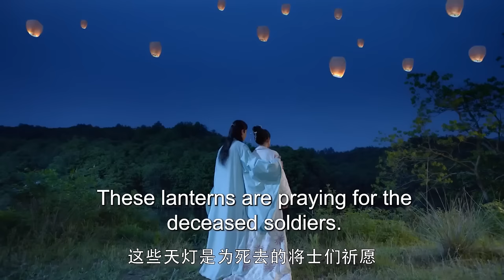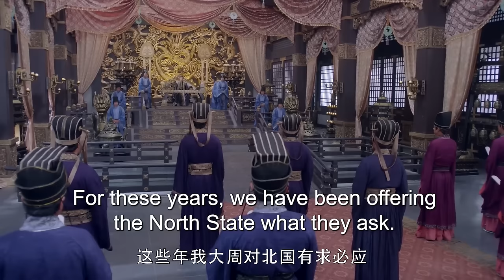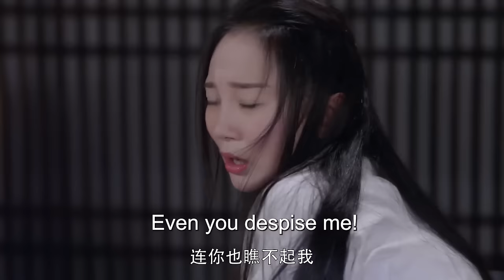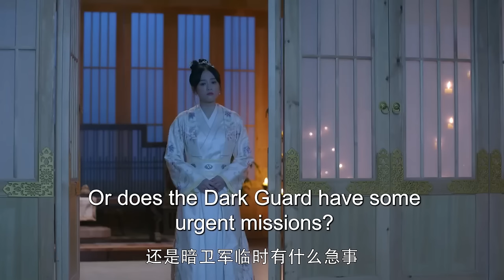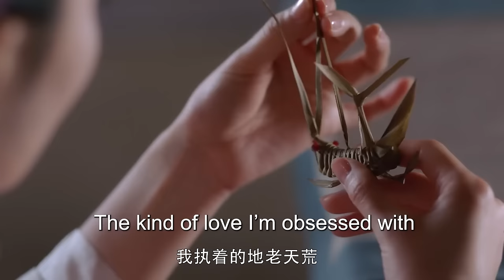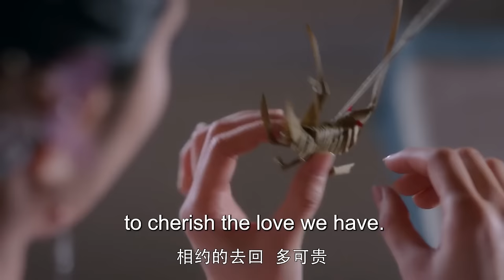MUTLISUB《如梦霄/Wan Wan Ru Meng Xiao》▶EP 18💋一夜之间，侯府千金沦为罪臣之女，身负血海深仇，隐忍权谋华丽逆袭，报仇雪恨霸行天下/赵丽颖/陈晓【婉婉如梦霄】古装剧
剧名Name：如梦霄/Wan Wan Ru Meng Xiao
主演Cast：/赵丽颖/陈晓
剧情介绍：💋一夜之间，侯府千金沦为罪臣之女，身负血海深仇，隐忍权谋华丽逆袭，报仇雪恨霸行天下
更多精彩好剧👇👇👇👇👇

如梦霄#赵丽颖#赵丽颖电视剧#陈晓#陈晓电视剧#婉婉如梦霄#蔡正杰#蔡正杰电视剧#赵露思#罗云熙#杨紫#赵露思电视剧#罗云熙电视剧#杨紫电视剧#流水迢迢#任嘉伦#李兰迪#徐正溪#徐正溪电视剧#李兰迪电视剧#任嘉伦电视剧#古装剧#古装电视剧#刑事侦缉局#刑事侦缉局电视剧 中国英语字幕电视剧 電視劇 电视剧刑事侦缉局 中国电视剧 Four of Plum Blossoms and Five of Hearts#现代爱情剧 电视剧爱情的二八定律 中国电视剧 电视剧 都市剧 都市情感电视剧 都市情感剧 大陆电视剧 大陆剧 陆剧 2022电视剧 电视剧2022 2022最新电视剧 现代爱情剧 2022都市剧 都市剧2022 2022最新都市剧 家庭情感剧 家庭剧 家庭情感电视剧 都市家庭剧 出色中国电视剧#好看中国电视剧#2022chinesedrama # Chinese TV dramas with English subtitles#chinesedrama2022